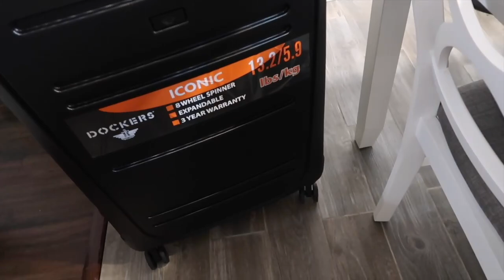UN RICO MOLE TRADICIONAL DE RANCHO ‼️👍😜